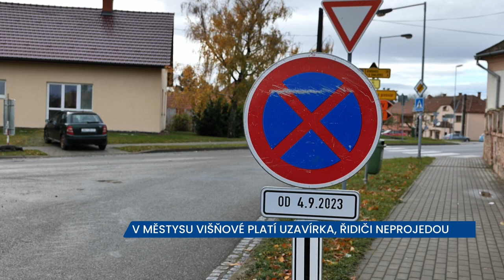Ve Višňovém probíhá rekonstrukce vozovky, řidiči neprojedou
V městysu Višňové právě probíhá rekonstrukce průtahu. Práce začaly letos v září a pro řidiče to znamená úplnou uzavírku, musí tedy zvolit jinou objízdnou trasu. Renovace se týká silnice II/400 od začátku městyse až po okruží křižovatku. Příčinou byl špatný technický stav komunikace.